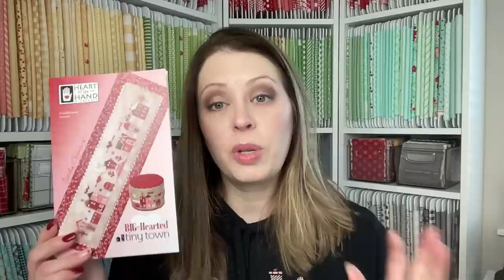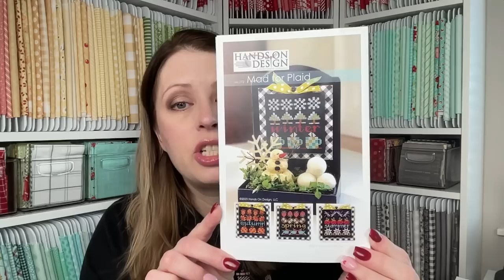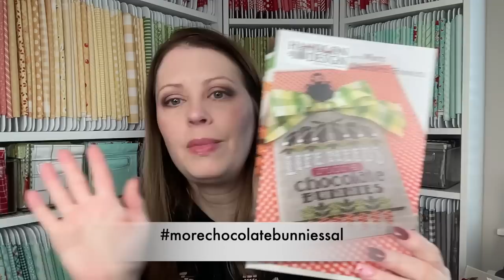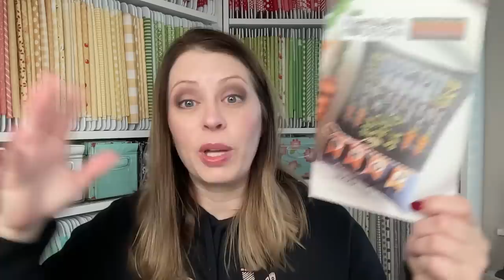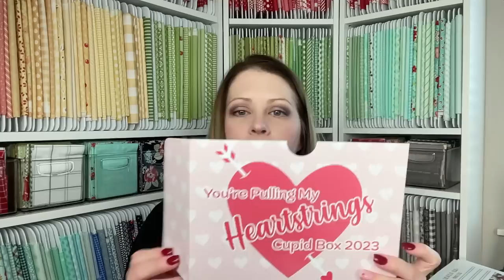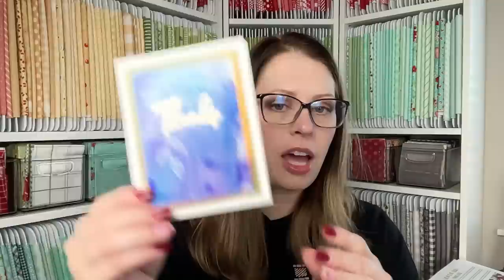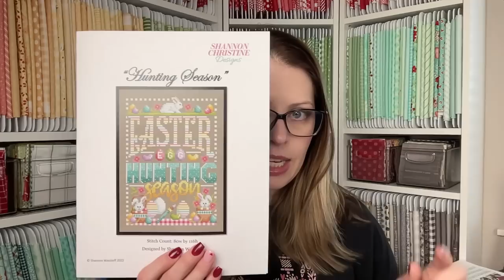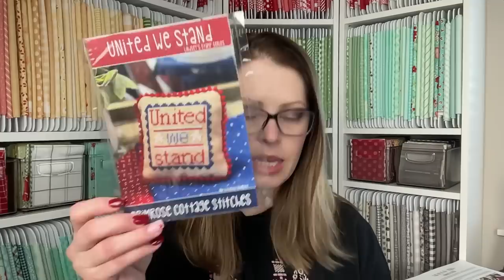Flosstube 33 | Give Me All the SALS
Weekly cross stitch/quilting series.
TIME STAMPS
0:00 Welcome & Updates
9:05 Q&A
12:02 SALS
24:35 WIPS/NEW START(S)
27:12 Upcoming SALS
32:00 Stitchy Retreat Save the Date
33:33 Liz Matthews Patreon
34:53 Primrose Cottage Flags On the 4th
37:04 FQS Cupid's Box UNBOXING
41:13 Stitchy Mail
45:05 Giveaways/Winners

*Q&A*
𝟏 My printer

*SALS*
𝟏 Hands On Design Season 2 - A Year of Celebrations Continues

𝟑 FQS Love Potion Mystery SAL (STARTED FEB 3)

🧵 Called For Cosmo Floss

🧵 CC: Ribbon Red, Strawberry Parfait, Little Pink Peony
❗️New FB Group: Stitchers of Silver Creek Samplers

*UPCOMING SALS*
𝟏 HOD More Chocolate Bunnies SAL

🧵 Floss I'm Using: CC: Wild Berries, Tennessee Red Clay, Rose Petal, Colonial Copper, Gingerbread, Secret Garden, Poblano Pepper, Chesapeake Bay, Blacksmith Blue; Weeks: Meredith's Pink, Seaweed

*PRIMROSE COTTAGE FLAGS ON THE 4TH*

FLOSSTUBE 32
𝟏 SWTH March M2M Chart & Sticker - Debbie Domagal
𝟐 Shannon Christine In The Air - Glenna Reynolds
𝟑 Shannon Christine Hunting Season - Anita Trippi

*Rainbow Basket & Project Bags*
🌈 Rainbow Rope Basket
🌈 Rainbow Baskets (set of 3)
‣ Acrylic Thread Drops
➤ LET’S BECOME FRIENDS!!